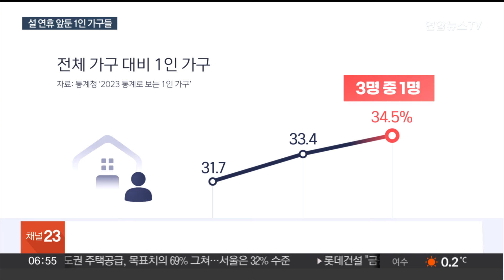설 연휴 앞둔 1인 가구들…'관계 쌓고, 이웃 돕고' / 연합뉴스TV (YonhapnewsTV)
설 연휴 앞둔 1인 가구들…'관계 쌓고, 이웃 돕고'

[앵커]

우리나라 1인 가구는 계속 늘고 있는 추세인데요.

사회적으로 고립 위기에 놓인 사람들도 많아졌습니다.

설 연휴를 앞두고 혼자 지내야 하는 분들도 적지 않은 실정인데요.

이에 맞춰 지자체에서도 1인 가구를 위한 프로그램을 마련했습니다.

최진경 기자입니다.

[기자]

설 명절을 앞두고 서울의 한 복지관에서 행사가 열렸습니다.

참가자들은 두 명씩 짝을 지어 직접 전을 부칩니다.

[현장음] "(무슨 전이 있어요?) 육전, 굴전, 두부전…."

20대부터 60대까지 연령대를 불문하고 모인 참가자들은 모두 1인 가구입니다.

이번 행사는 혼자 사는 1인 가구들의 지역 관계망 형성을 위해 마련됐습니다.

처음 보는 사이지만 이야기를 나누며 함께 전을 만들다 보니 금세 명절 분위기가 납니다.

[최아현 / 1인 가구] "아무래도 여기에 학교나 연고지가 없다 보니까 주변에서 친구들을 만나기 쉽지 않았는데, 이런 기회를 통해서 주변에 사시는 분들과 이야기를 할 수 있어서…."

고독사 위험이 높은 중장년층 1인 가구 등을 위해 직접 만든 전을 들고 찾아가는 서비스도 있습니다.

[현장음] "배달 왔습니다. 새해 복 많이 받으세요~"

사회적으로 고립 위기에 놓인 1인 가구와 마음을 나누기 위한 취지입니다.

[남홍선 / 사회복지사] "고독사 위기에 계시다거나 아니면 은둔 1인 가구분들이 많으셔서… 이제 명절 때 드시고 같이 함께 따뜻한 마음으로…."

1인 가구는 해마다 늘어 최근 3년 새 세 명 중 한 명꼴입니다.

80%에 달하는 1인 가구는 고독사 위험군에 해당하고, 다섯 명 중 한 명은 중증 위험군에 속하는 수준입니다.

명절에도 혼자 지내야 하는 1인 가구 취약계층에 대한 사회적 관심이 어느 때보다 필요해 보입니다.